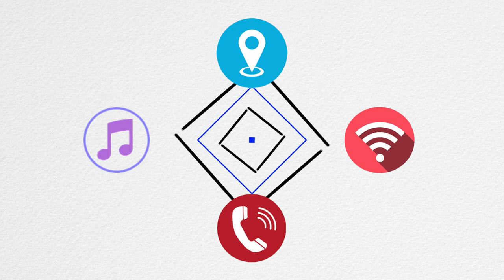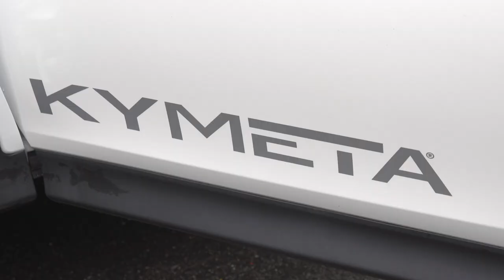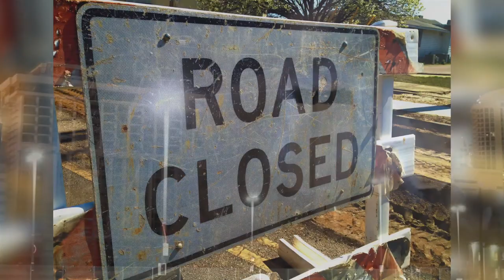Better Satellite World - The Connected Car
The world’s people buy more than 78 million cars every year. They shop for horsepower and acceleration, leg room and cargo space, and how many miles it can go on a tank of fuel or on a single charge. And every year, more of them want to know just how smart their car is.

The “connected car” is poised to make your time behind the wheel safer and more productive. Connected cars can stream music from your favorite web service, help you navigate, provide internet access and offer road-side assistance in an emergency. But that’s just the start.